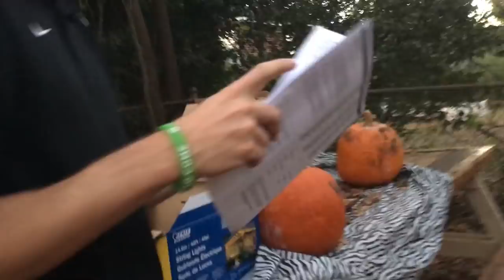COSTCO TOOK ALL OUR MONEYS! │11•4•16 DAILY VLOG